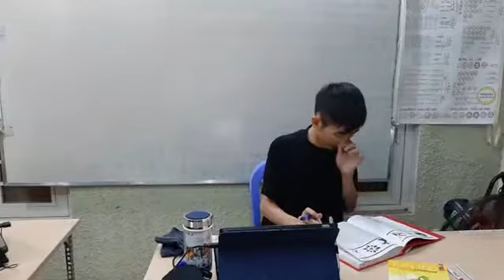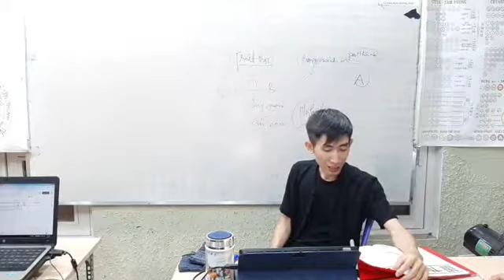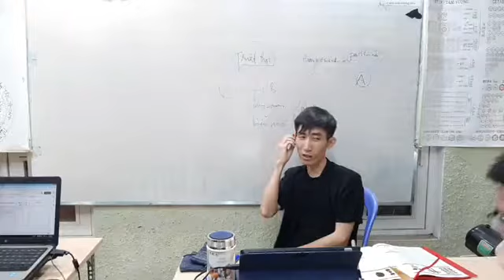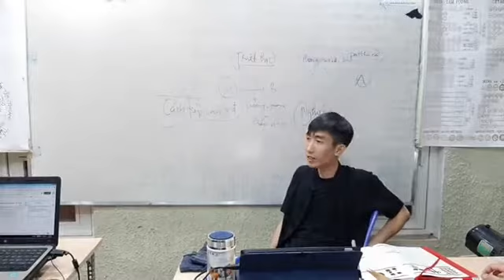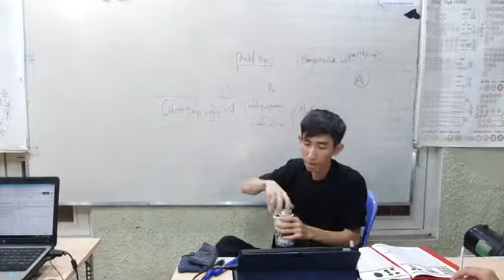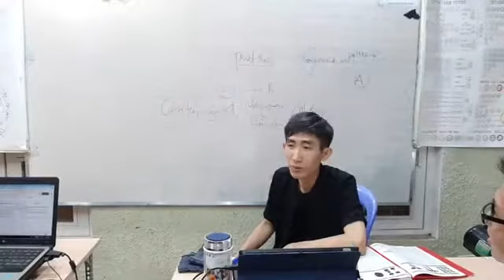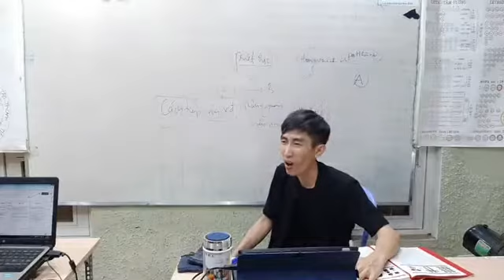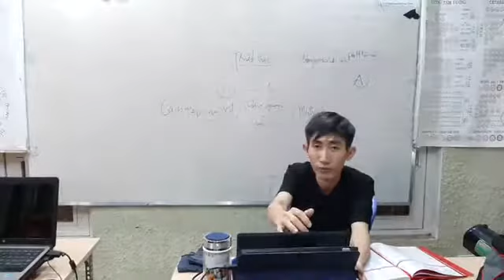Tâm lý học 2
Hướng dẫn: Phan Chí Dũng